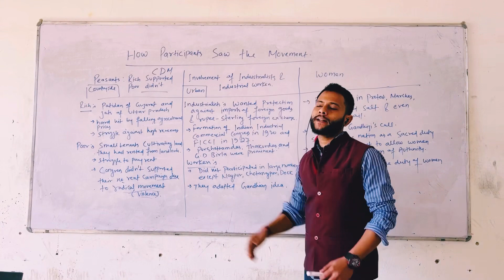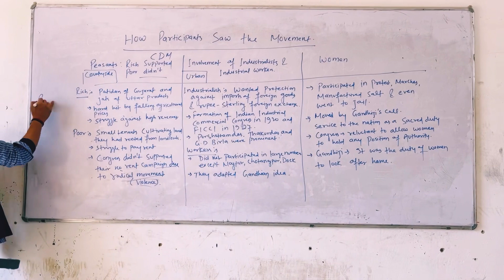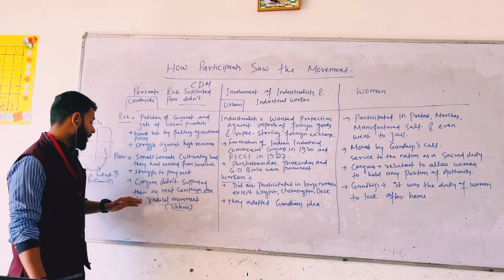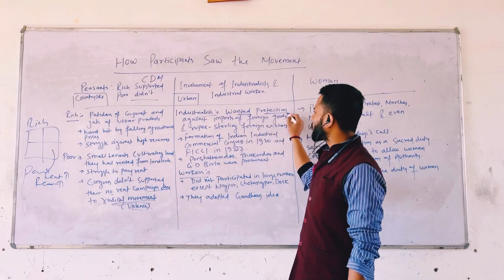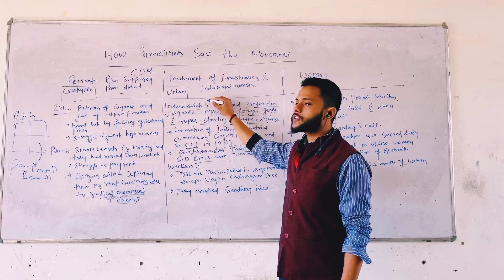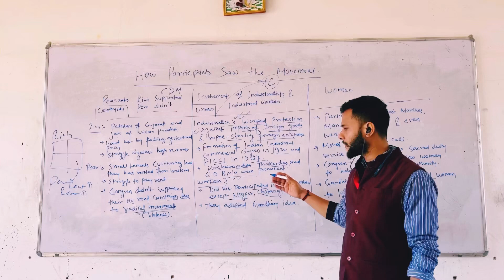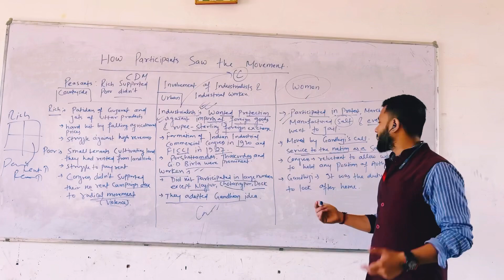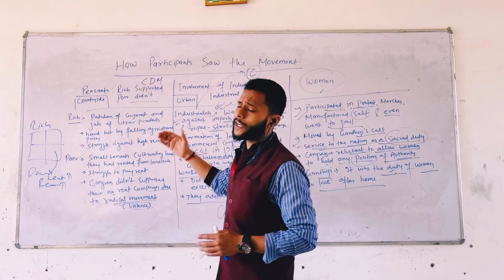Quick Revision History Class 10 Chapter 2 How Participants Saw The Movement CDM